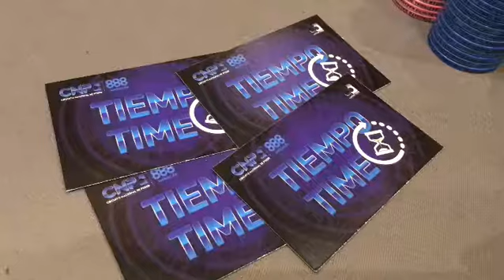Gran Final CNP 888 día 2: La Burbuja, acecha